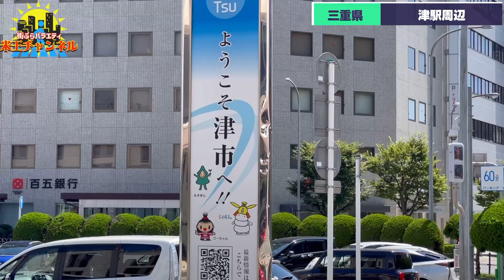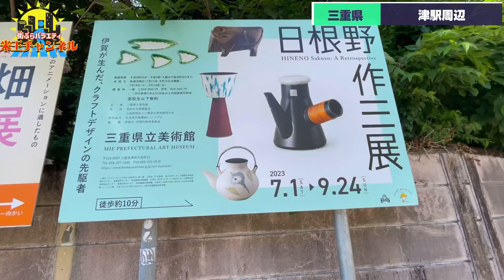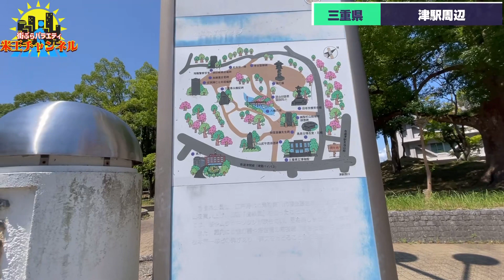【ぶらり.三重県】花火大会ついでに三重県を観光してぶらぶらしてみたら絶景に溢れてた✨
三重県に花火を見に行ってきました。
ついでに観光してきましたのでよかったら見てあげて下さい。
今年2回目絶景溢れる魅力的な場所です。

ベスト・オブ 「世界遺産」 10周年スペシャル

オススメアクセサリー(実際使用してるお気に入りメーカー)
ピークデザインキャプチャーリリース&プレート

ピークデザイン　クラッチカメラストラップ

ピークデザイン　プロパッドキャプチャー

オススメ機材
sony a74(カメラ)

SONY リチャージャブルバッテリーパッNP-FZ100

レオフォト 三脚雲台セット レンジャー LS-324C+LH40(三脚)